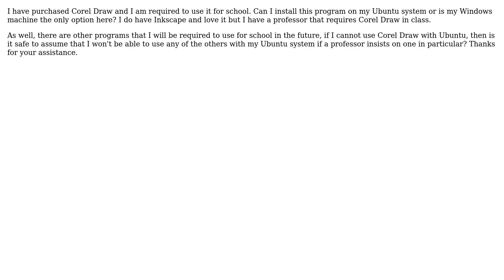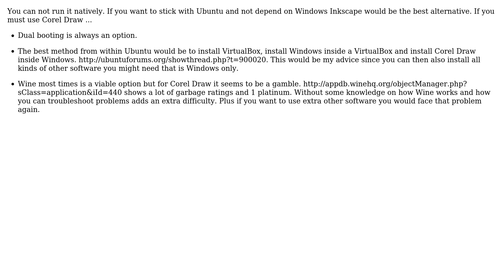Ubuntu: How can I run Corel Draw?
With thanks & praise to God, and with thanks to the many people who have made this project possible! | Content (except music & images) licensed under cc by-sa 3.0 | Music | Images & others | With thanks to user TheGhostAndTheRobot user Rinzwind user Jorge Castro and the Stack Exchange Network Trademarks are property of their respective owners. You are responsible for your own actions.